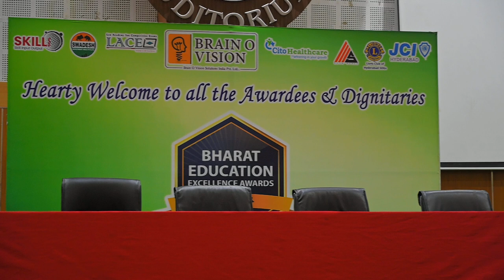BEEA 2022 AWARD CEREMONY 03